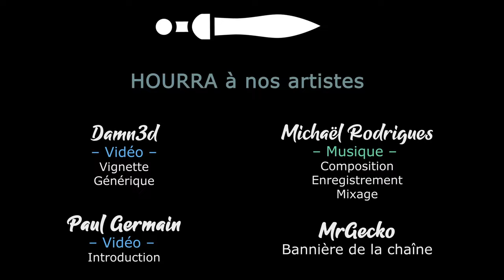#30 Elspeth & Malakai - La Victoire ! - TWW3 ToC [FR]